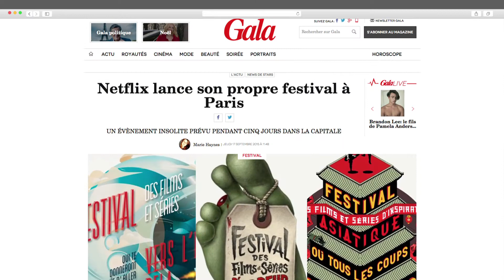Netflix - The Netflix Fest - FR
Ogilvy & Mather Paris a imaginé un événement totalement innovant dans un format encore jamais vu qui a touché les français : The Netflix Fest.
Regarder "The Walking Dead" dans un hôpital désaffecté, "Mission Impossible 3" suspendu dans le vide, ou encore "Starsky et Hutch" dans une véritable voiture de police américaine, c’était The Netflix Fest, qui s’est déroulé du 15 au 19 octobre à Paris. 15 festivals de 15 genres très très spécifiques dans 15 lieux insolites. 7000 places ont été réservées via le site pour 94 séances.